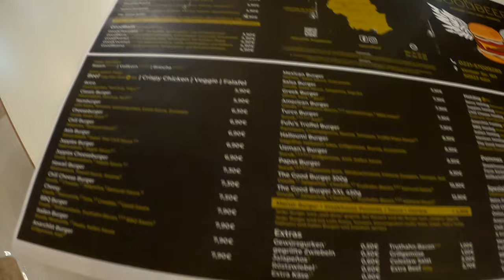Praying at Europe's biggest mosque that allows Adhan (Cologne Central Mosque, 🇩🇪)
On my way to Brussels, I stopped by in Cologne, Germany to visit one of the biggest mosques in Europe - The Central Mosque of COlogne built by a Turkish Islamic organization from Cologne.

The mosque was opened in 2017 by the president of Turkey Erdogan and it's one of the most modern mosques that I've seen in a while.

Also, Muslims are allowed to call the Adhan as a call to prayer which is very unique in Europe. Fun fact, Christians helped to design the architecture of the building to fit in the neighborhood.